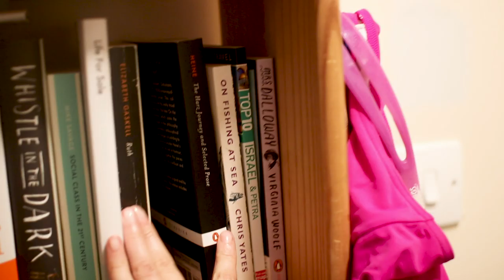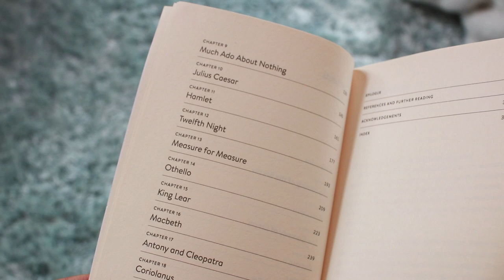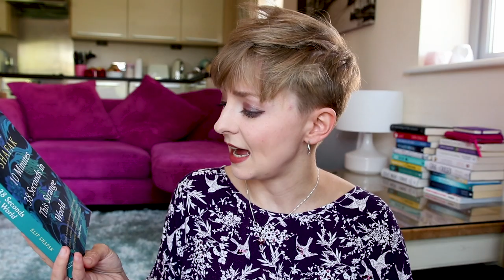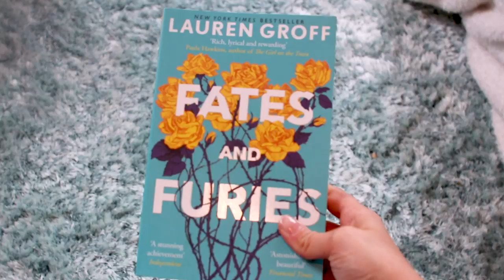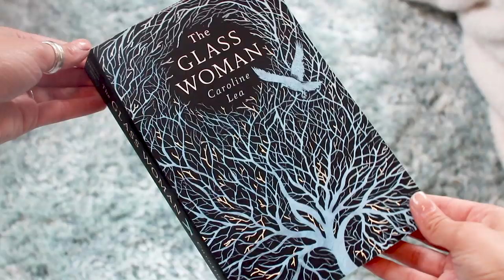Books I Want To Read 📚❤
►Art Store

Books!

Oh My God, What a Complete Aisling
Elif Shakak, 10 Minutes 30 Seconds
What is art? Leo Tolstoy
This Is Shakespeare, Emma Smith
Tomorrow, Damien Dibben
Fates And Furies, Lauren Groff
The Bear and The Nightingale, Katherine Arden
In Montparnasse, Sue Roe
The Glass Woman, Caroline Lea

**There are no product placements within this video. All opinions are my own. Thank you x.

Music used with correct paid licensing from ES.